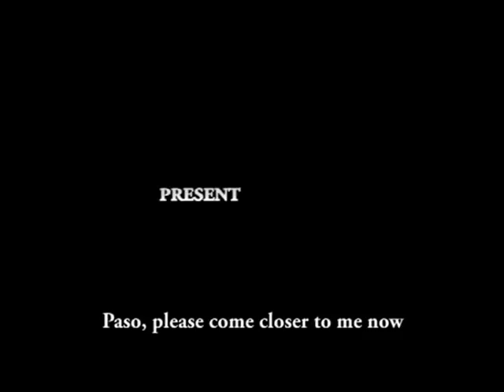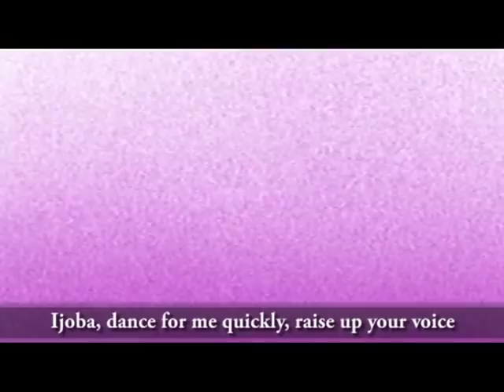Alh. Wasiu Alabi Pasuma live on stage - Champions - 2018 Yoruba Fuji Music New Release this week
Yoruba Culture (Asa, Ede, Orin, Esin ati Ere ) is a concept of Yoruba Nation  Channel.

If You Are A Lover Of Yoruba culture For Inspiration, Encouragement & Blessings, Then You MUST  Listen To This!